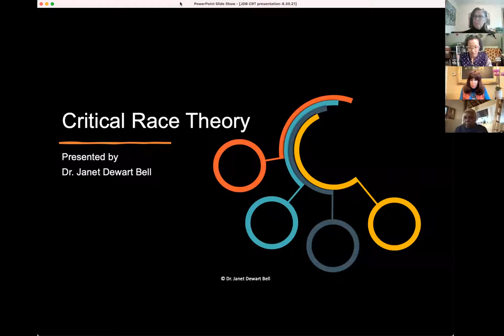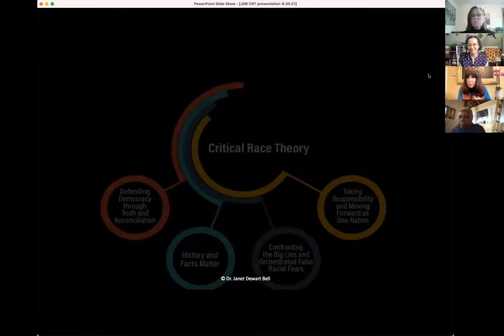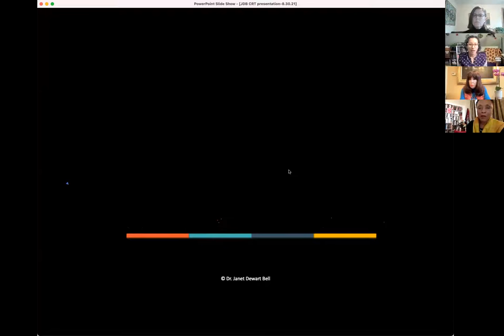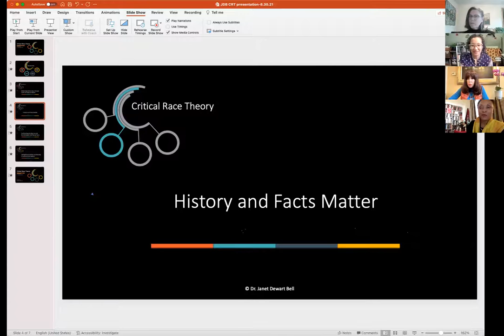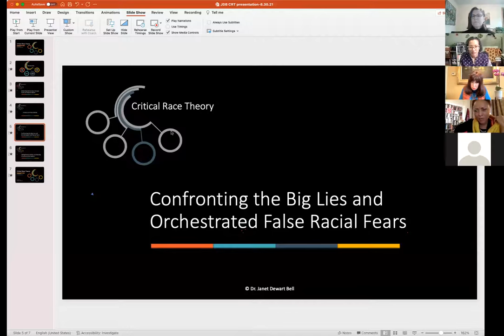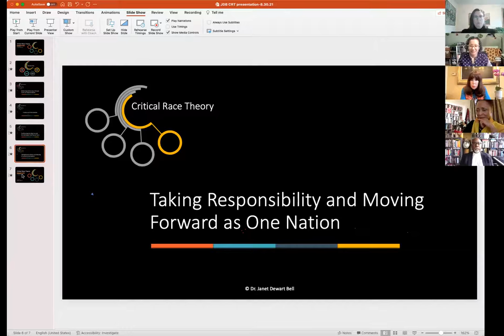Critical Race Theory: Facing Our History, Freeing Our Future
Controversy surrounding critical race theory is stirring in schools from kindergarten through higher ed in the United States, as legislators attempt to ban a wide array of teaching practices concerning race. While the issue is particularly salient in the US at this moment of deep division, the need for truth-telling about systemic racial oppression is global. Acknowledgment of past wrongs brings hope for a better future.

Join us for an enlightening conversation with Janet Dewart Bell, widow of Derrick Bell, the originator of critical race theory, and Kendall Thomas, a pre-eminent legal scholar of CRT. A Global Citizens Circle discussion with Dr. Janet Dewart Bell and Professor Kendall Thomas, moderated by Tammy Tai, Deputy Director of KingBoston.